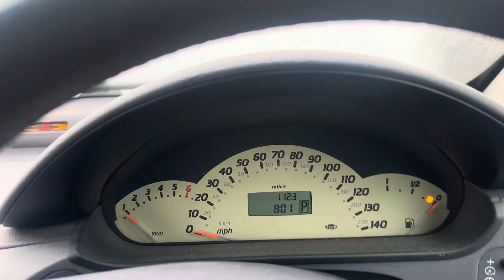Разборка Mercedes - A W168 1997-2004, 1,6 (VIN:WDB1681332J970418 ) YY53FGN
Основные характеристики:
Год выпуска: 2003
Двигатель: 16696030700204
Объём двигателя: 1,6
Тип двигателя: Бензин
Коробка передач: КПП автомат (АКПП)
Кузов: Хэтчбэк 5 дв.
Смотри каталог запчастей Mercedes - A W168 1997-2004 на :
⏰ Режим работы колл-центра:
08:00 – 20:00 – ежедневно